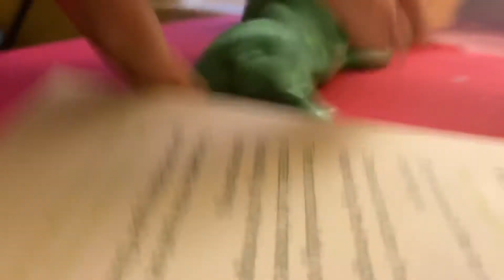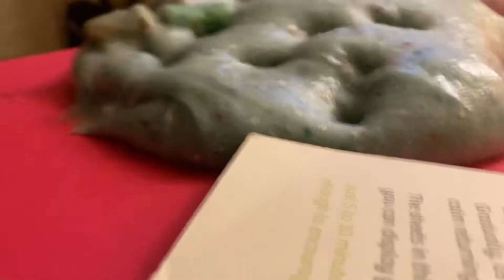October 24, 2020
Slime asmr